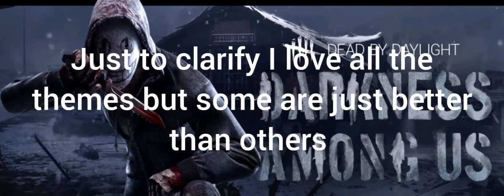'Dead by daylight' RANKING ALL KILLERS THEMES BEST TO WORST - Up to deathslinger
What are your rankings